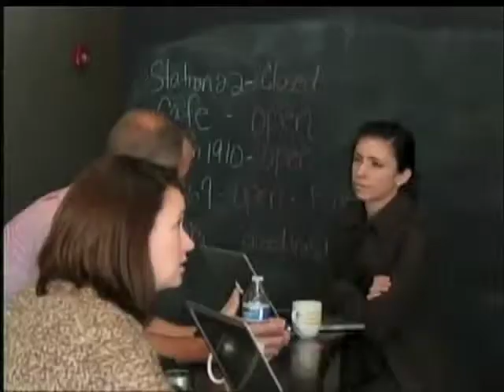Best Places to Work